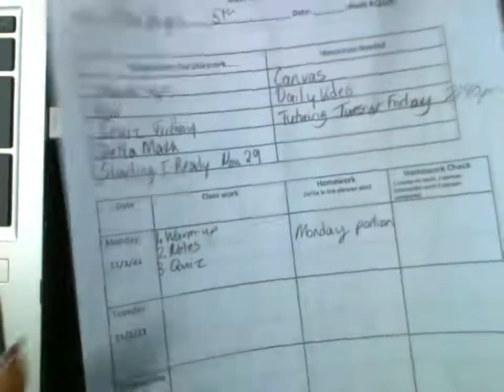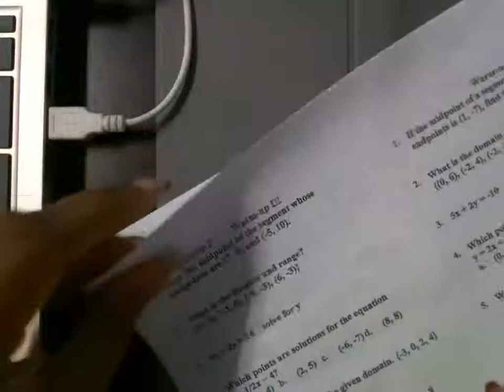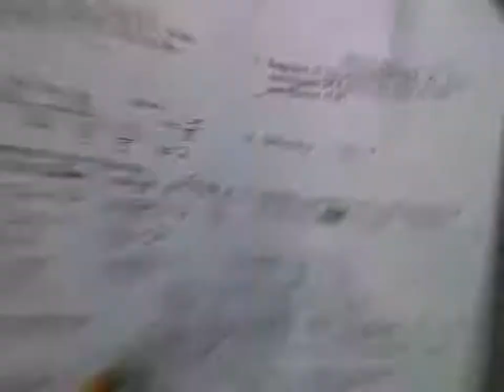Q2W2 M1 Tuesday: Parallel and Perpendicular Lines